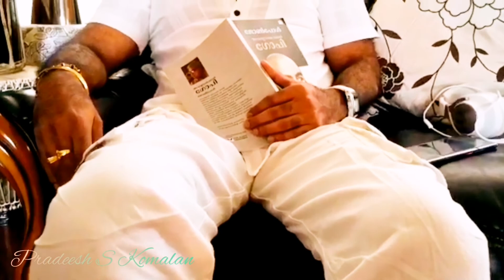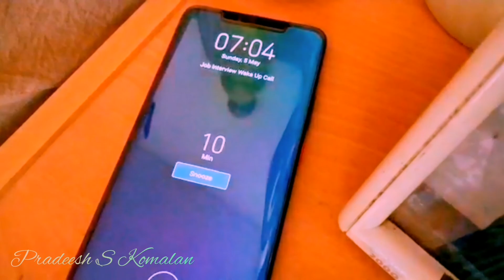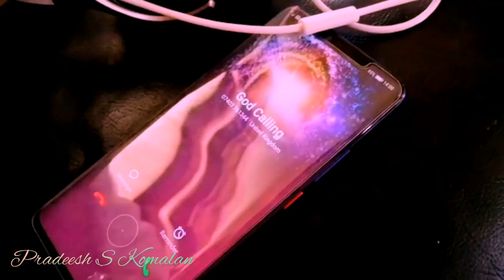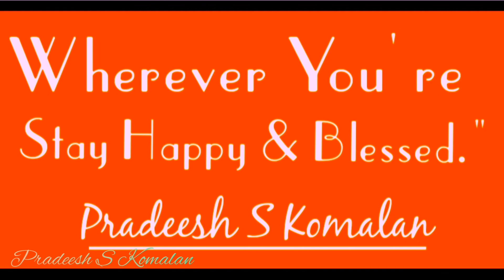Wake-up Call (Short Film) Ft Pradeesh S Komalan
Short Film: Wake-up Call
Language: Silent
Story: Pradeesh S Komalan
Screenplay: Pradeesh S Komalan
Script: Pradeesh S Komalan
Starring: Pradeesh S Komalan
Direction: Pradeesh S Komalan
Cinematography: Nandhan Pradeesh
Technical Support: Navarasan Pradeesh
Editing: Pradeesh S Komalan
Costumer: Pradeesh S Komalan
Make-up: No Make-up
Music Courtesy: Vimeo
Production Designer: Pradeesh S Komalan
Art Director: Pradeesh S Komalan
Shooting Location: Preston Lancashire England